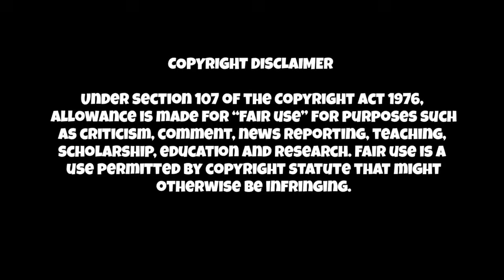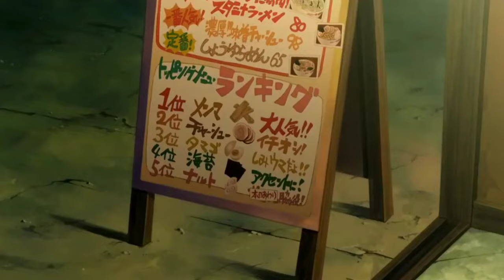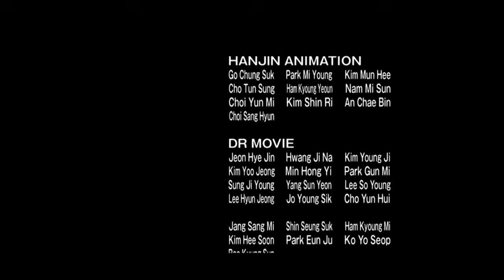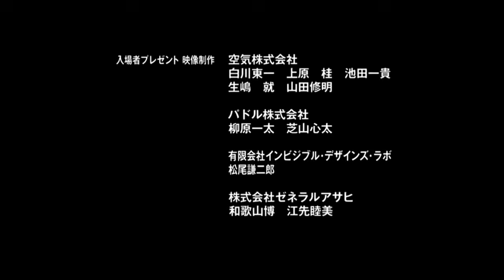NARUTO TAMIL MOVIE | ROAD TO NINJA | ANIME🔥 | தமிழ் | Voice of PK | SIMPLE TAMIZHA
Naruto: Road to Ninja is a 2012 Japanese animated film based on the popular Naruto series. It is part of the series' "Naruto Shippuden" story arc, taking place after the Fourth Great Ninja War arc but before the final episodes of the series. The movie features an alternate universe storyline where Naruto and his friends experience a reality where key events of their lives have changed, offering a fresh perspective on their personalities and relationships.

In this alternate world, a mysterious figure named Tobi uses a jutsu to send Naruto and Sakura into a parallel dimension. In this world, Naruto's parents are alive, and the villagers are kind and respectful toward him. However, this peaceful world is far from perfect. The characters undergo significant changes—Naruto is not the same determined ninja he's known to be, and Sakura is much more confident and bold.

As Naruto and Sakura try to find a way back to their world, they confront the twisted versions of their friends and foes, leading to unique adventures and personal challenges. Ultimately, the film explores themes of identity, family, and what it means to truly belong.

Key themes in Naruto: Road to Ninja include:

Alternate realities: The story delves into how different choices can shape the outcomes of a person's life.

Family dynamics: Naruto’s relationship with his parents is a central theme, as he gets to experience what it would be like to grow up with them.

Personal growth and identity: The characters are forced to confront their true selves and the impact their past decisions have had on who they are.